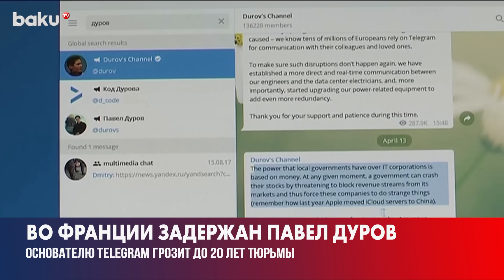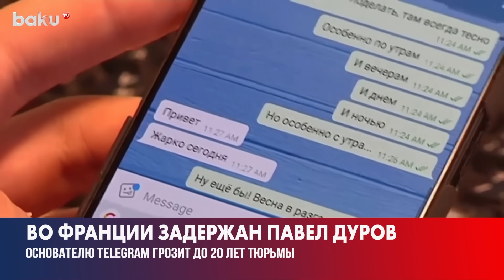В парижском аэропорту Ле-Бурже задержан основатель мессенджера Telegram Павел Дуров